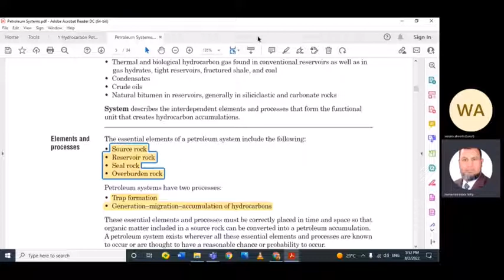تعرف على عمليات تكوين وهجرة وتراكم البترول Generation, migration and accumulation of hydrocarbones.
شرح تفصيلي ومبسط  لعمليات تكوين وهجرة وتراكم البترول Generation, migration and accumulation of hydrocarbones.